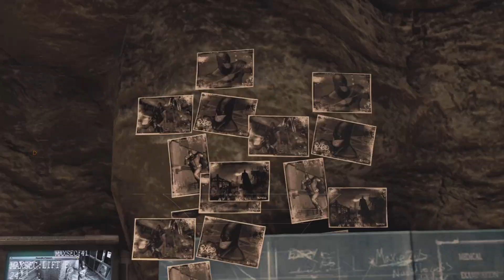Batman Arkham Asylum | Croc section is so boring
Next video is the final on this game